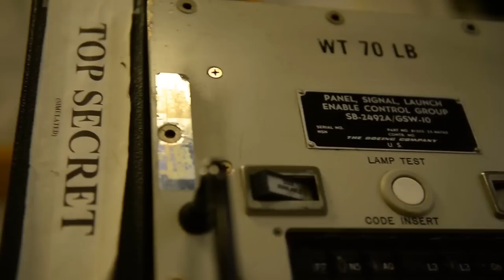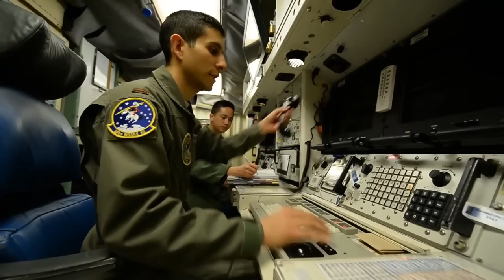Inside A U.S. Nuclear Missile Silo & Launch Control Room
Scenes from inside a U.S. Air Force Intercontinental Ballistic Missile Silo (Minuteman III ICBM) and the Launch Control Room. This missile was pulled at random from a silo on F.E. Warren Air Force Base, WY and transported to Vandenberg Air Force Base, CA for a test launch. After launching the missile traveled about 4200 miles to a test range near Kwajalein Atoll in the Marshall Islands. Successful test filmed August, 2017.
Film Credits: TSgt Aaron Drobnack, SSgt Kaleb Mayfield, TSgt Kurt Villavicencio